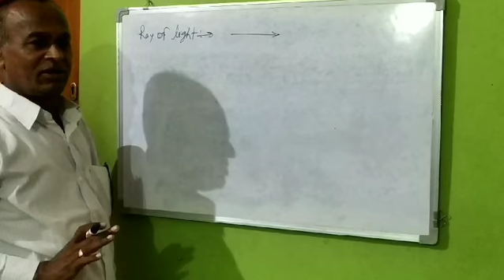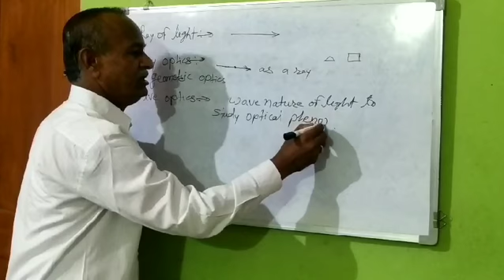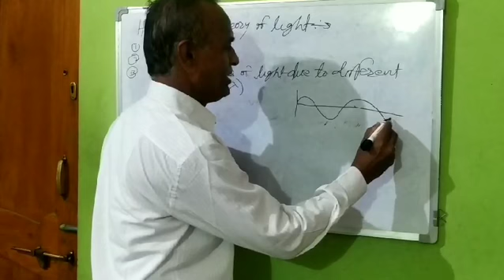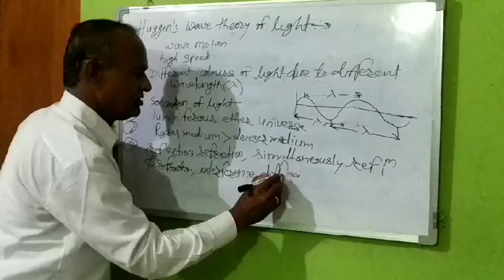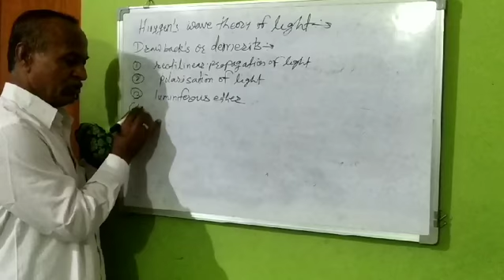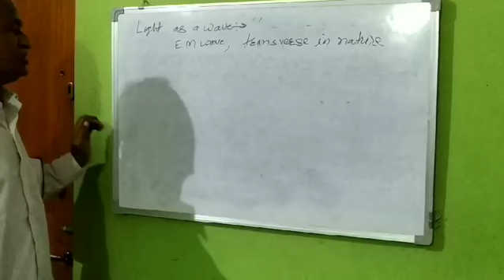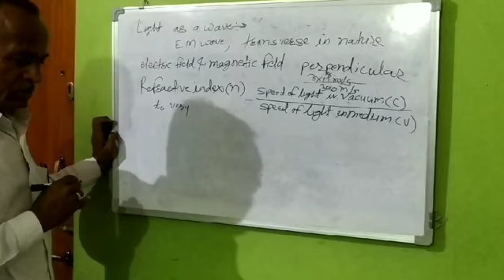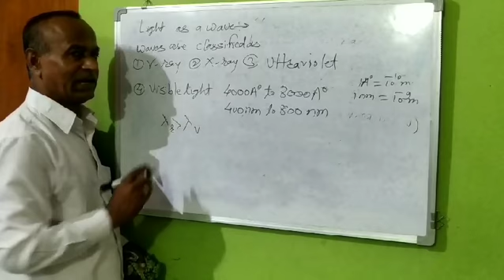Wave Optics Huyjen's Wave Theory of Light